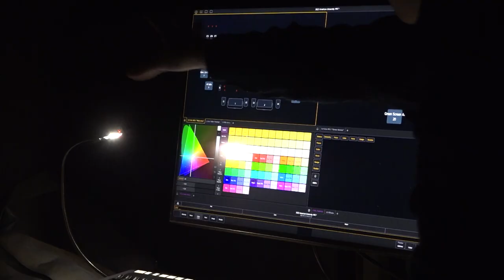The CAGE Resources & The Media Production Center | SOC Film Students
The combination of technology and equipment in our Media Production Center, the Media Innovation Lab, and the Malsi Doyle and Michael Forman Theater make our facilities some of the most advanced university-based production facilities in the region.

The School of Communication's Media Production Center (MPC) is a fully-digital HD production facility that houses a television studio, film and video editing suites, audio production suites, and two multi-format classrooms. It is located close to the center of campus at the base of the broadcast tower next to the Beeghly Building, and is open 24 hours per day, seven days per week.

Watch our video to learn what film resources are available for our Film & Media Arts SOC students!